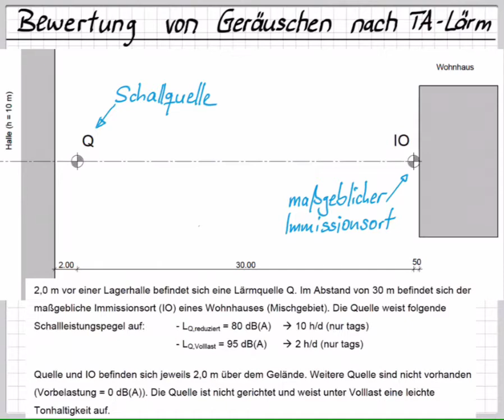Bewertung von Geräuschen nach TA-Lärm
Einführungsbeispiel in die Berechnung des Beurteilungspegels und die immissionsrechtliche Bewertung nach TA-Lärm.